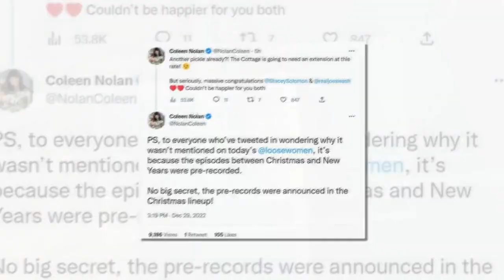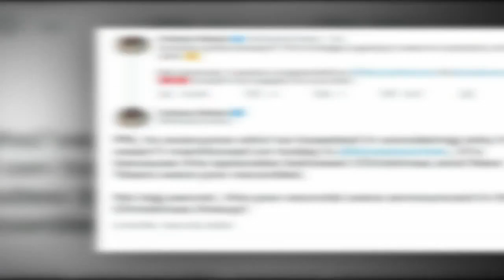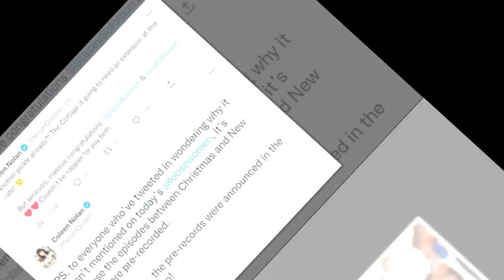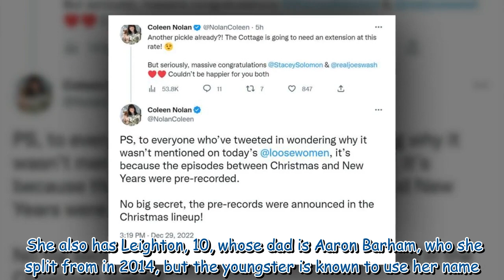Coleen Nolan breaks silence after Stacey Solomon's baby 'snub'